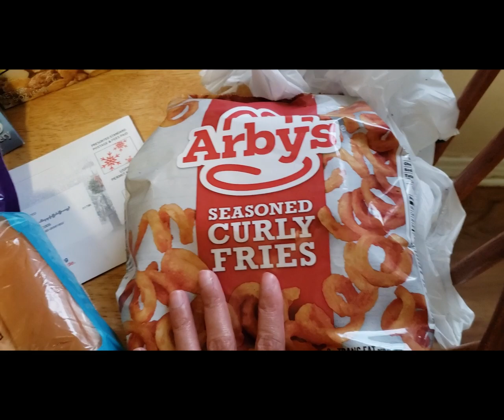A day in the life of a Pinay Mom in U.S|VLOGMAS |The Hamon's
I wanted to create a glimpse into our daily routine to share with my PARENTS , FAMILY  living in the other country with different culture.We all have our own unique life story and this is ours :) Please Don't forget to hit the red button. Thanks!
xoxo,

-The Hamon's